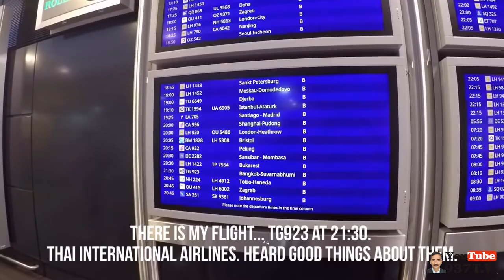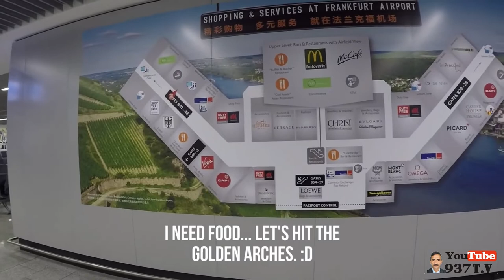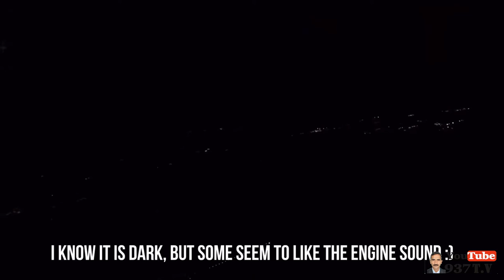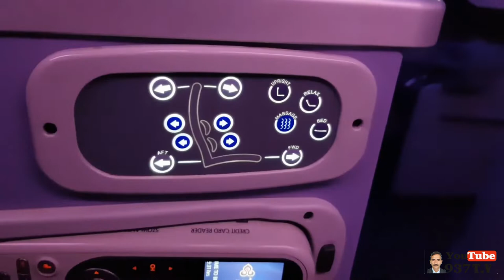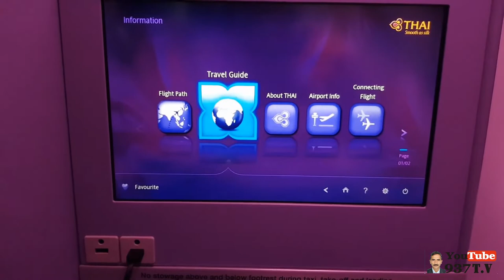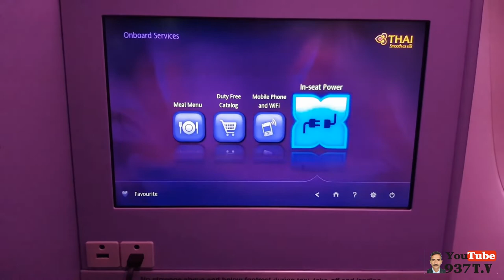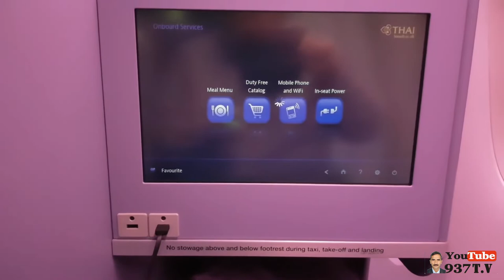Germany Frankfurt Airport to Bangkok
**FLIGHT INFORMATION**
Route: Frankfurt (FRA) – Bangkok (BKK)
Airline: Thai Airways International
Booking class: Business
Seat: 12 K (window)
Registration: HS-TKL
Plane: Boeing 777-300ER
Flight time: 10 hours 50 minutes
Date: March 2019

*EQUIPMENT**
Camera 1: GoPro Hero 4 Black
Camera 2: Sony RX100 MII
Camera 3: Samsung Galaxy S8
Other: GoPro Frame, GoPro suction mount, GoPro Chest mount, Adobe Premiere Elements 2018

I am Miraj Khan from Pakistan;  over 43 countries I have visited, and  3 continents so far, I Believe that V-loggers are the new media channels of the world,  And now that we have a responsibility to show the world to our viewers, what the world is really like; At the end of the day, and this is want I want to bring into the light.
it does not really matter that's what's will be your age; Gender OR Religion a person is or has we are all the same once you strip down our ideologies.